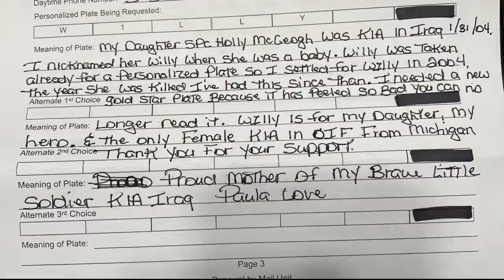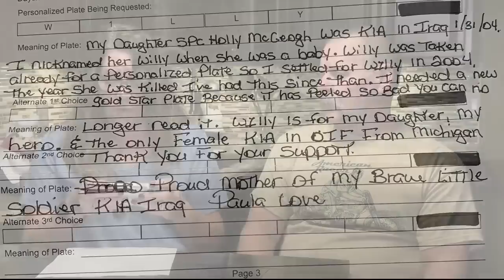Secretary of State issues Gold Star mom's license plate after saying it was obscene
Paula received a form letter stating the SOS will not issue personalized license plates that are considered obscene - refusing to issue a new one with 'W1lly' her late daughter - a KIA in Operation Iraqi Freedom's nickname.